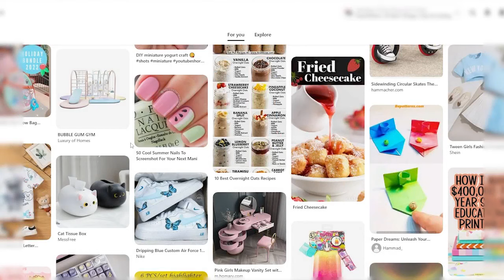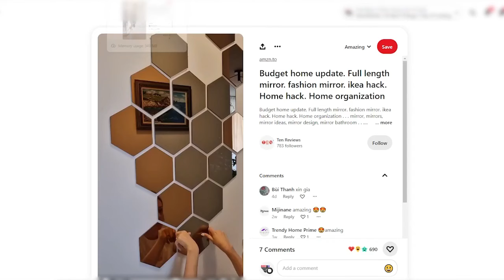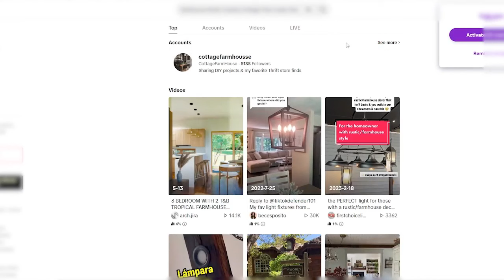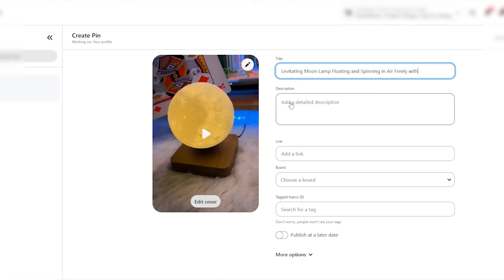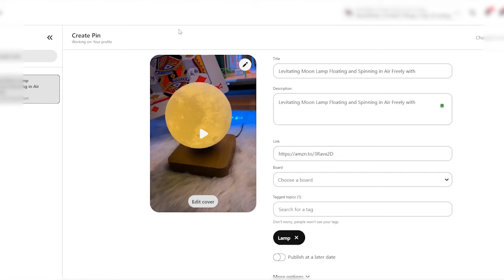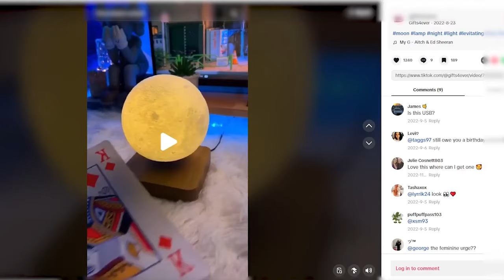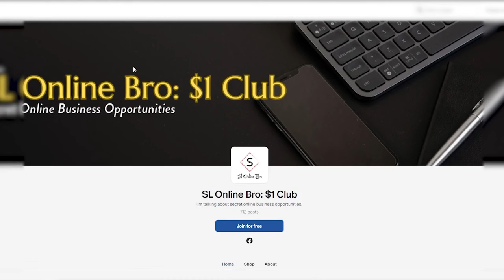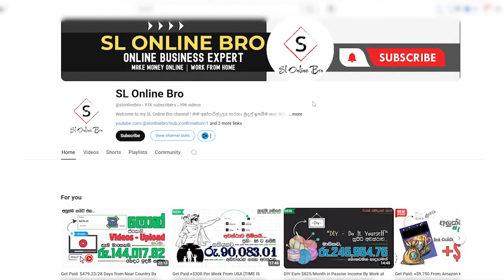Get Paid $7.5 Every Hour Automatically from Tomorrow By Work at Home for FREE | Earn Money Online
[Get Paid/Get Paid to] Easy Way to Make Money Online Every Hour Automatically from Tomorrow By Working at Home for FREE | Earn Money Online | Online Business Ideas in Sinhala | Affiliate Marketing in Sinhala | How to Make Money Online for FREE

Unlock the potential to work from home and earn money online effortlessly! 💰 Discover how you can get paid daily and start earning tomorrow with no experience needed. Dive into the world of passive income and achieve financial freedom through easy online jobs. Learn the best tips for making money online, from remote jobs to home-based businesses, and embrace the convenience of working at home for free. Earn $7.5 every hour and enjoy daily payouts while exploring various side hustles and flexible jobs. Start your journey to financial independence and make money quickly with legitimate online jobs and the best work from home opportunities. Find out how you can earn money online today and enjoy the perks of a home office job.